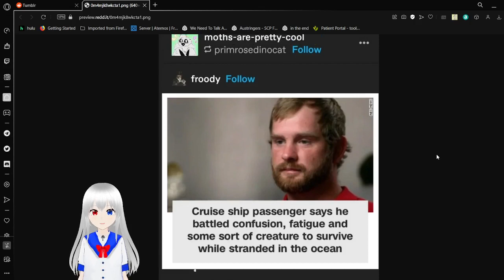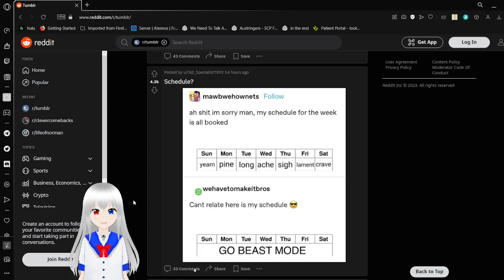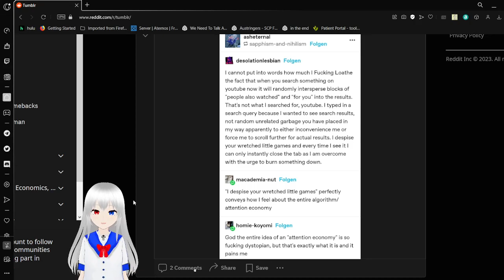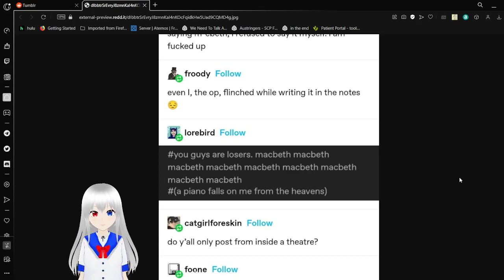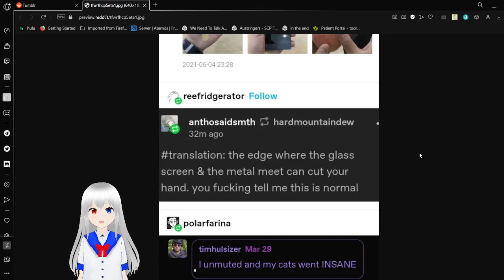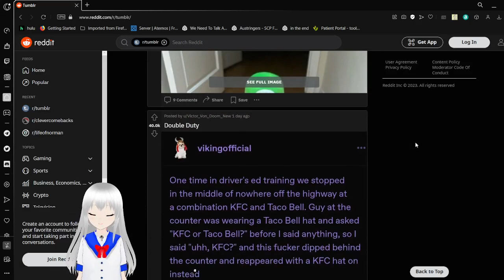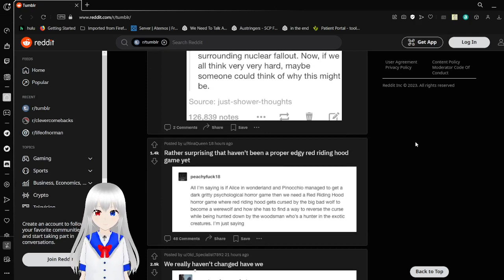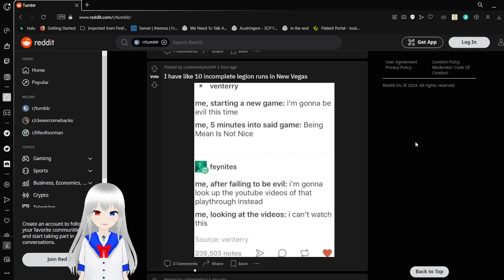Please help, I keep tumbling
once again